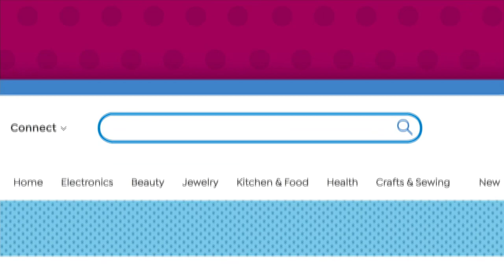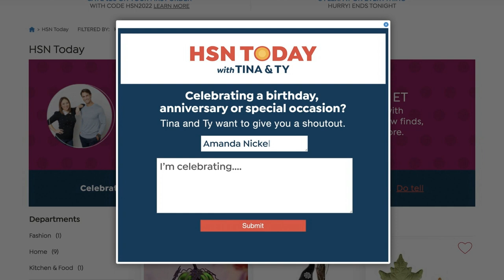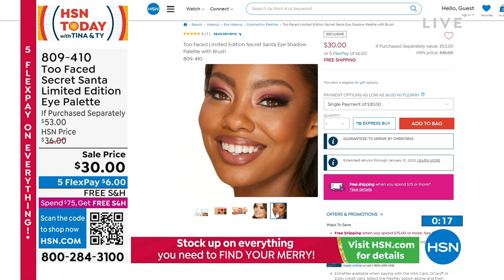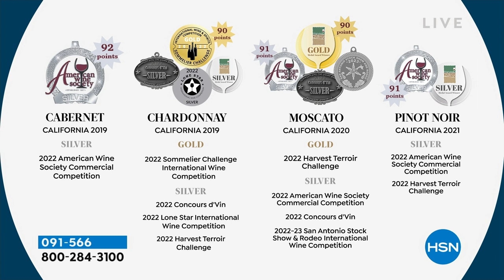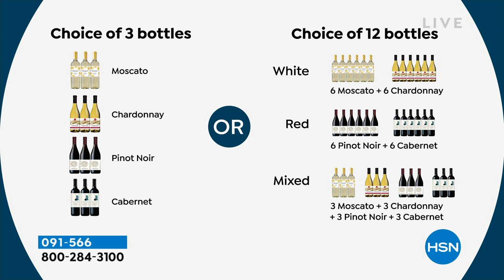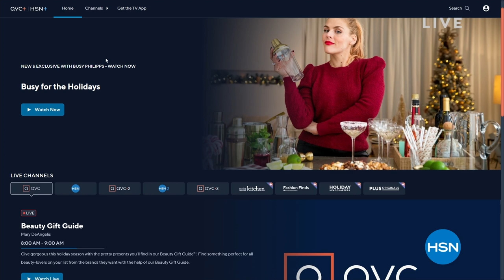HSN | HSN Today with Tina & Ty 12.14.2022 - 08 AM